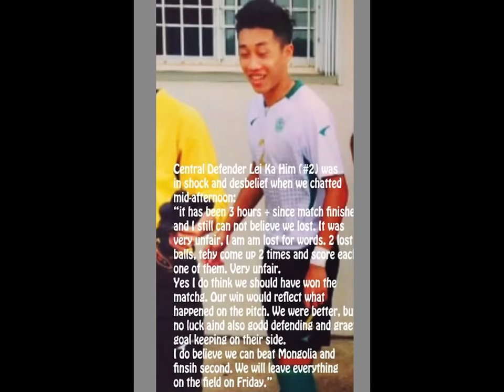Quotes from interviews with Captain Paulo Cheang and Defender Lei Ka Him